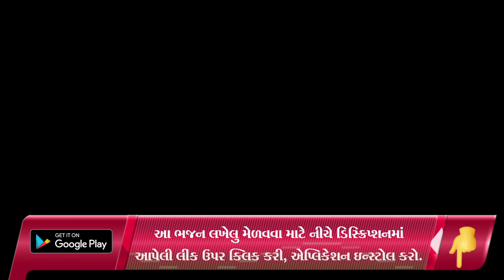કનૈયા લગની લગાડી ચાલ્યા ક્યા તમે || શ્રી બ્રહ્માણીમાતા મહિલા મંડળ સુરત || Hans Wahini Official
Shailesh Moradiya
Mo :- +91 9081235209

satsang mandal,
satsang mandal bhajan,
satsang mandali,

જય માતાજી